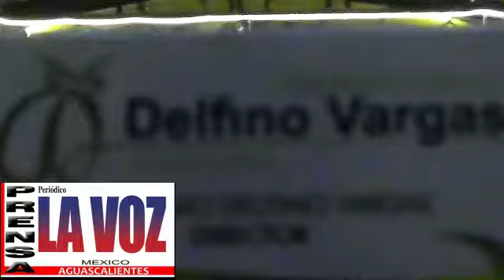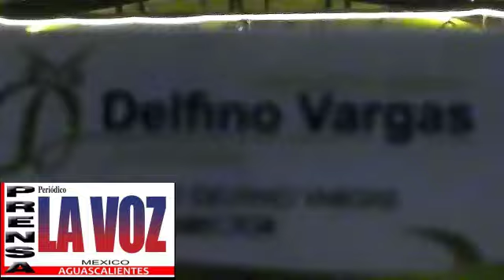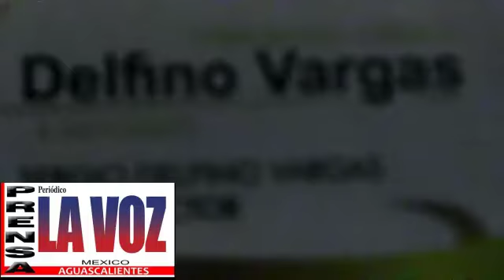LICENCIADO-SERGIO DELFINO VARGAS-SOLUCIONE MI ROBO-(LA-CULPABLE)-ES-NORA RUVALCABA DE MORENA EN AGS.